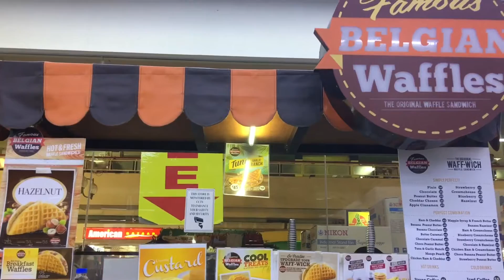Lunch out, Gym, Ihaw-Ihaw (ft. Michiko) | jmVLOGS #39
facebook: /jm.p.rosario or JM Paragas Rosario